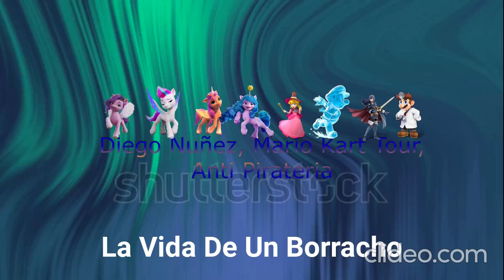Diego Núñez - La Vida De Un Borracho (Animated Video)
Diego Nuñez LLC 2024